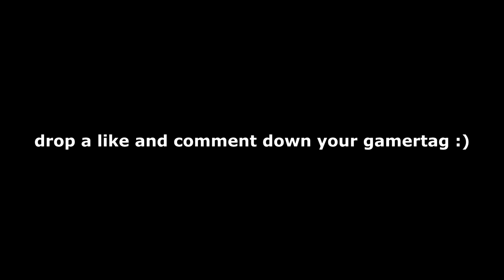How a CHAMPION plays Jackal in Rainbow Six Siege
Settings:
Resolution: 1920x1080
Aspect Ratio: 4:3
FOV: 90
Sensitivity: 6 6
ADS
1.0x: 57
1.5x: 96
2.0x: 98
2.5x: 99
3.0x: 101
4.0x: 101
5.0x: 102
12.0x: 157
DPI: 400
Multiplier: Default
Peripherals:
Mouse : G Pro Wireless
Keyboard : Ducky Mecha Mini Red Switches
Mouse Pad : BenQ ZOWIE G-SR SE Deep Blue
Headphones : Hyper X Cloud Alpha S
Monitor : Alienware AW2518H